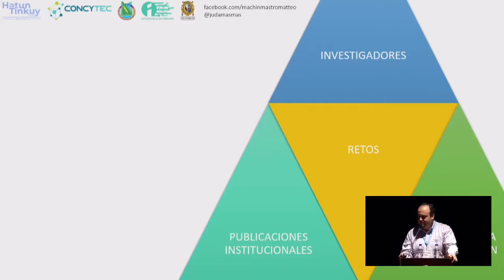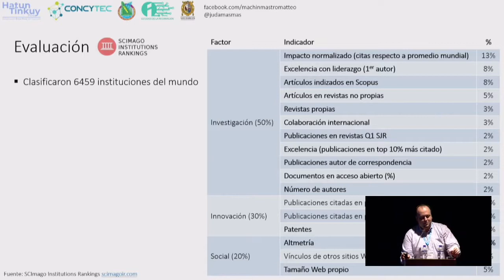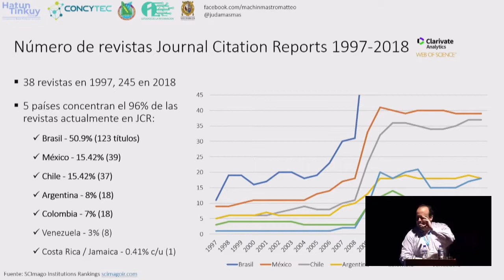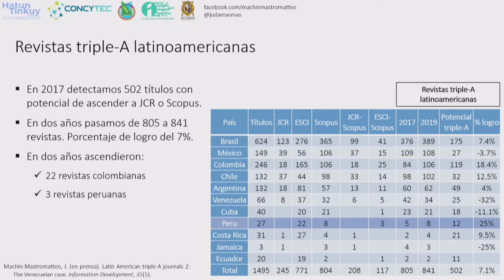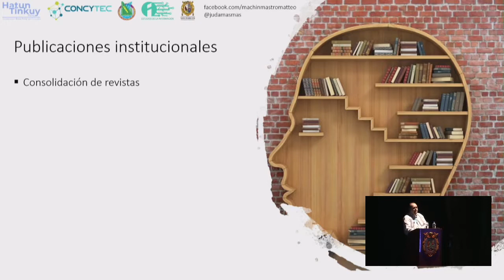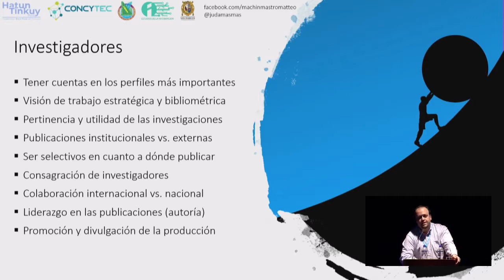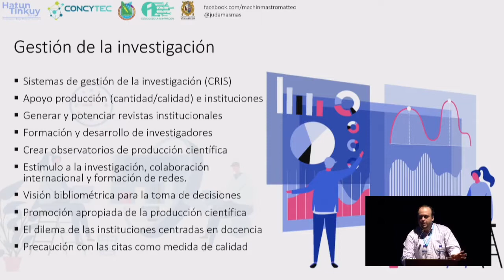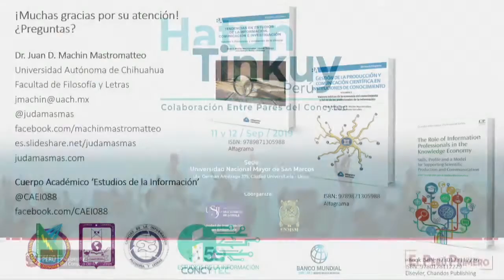Retos de la investigación y producción científica en América Latina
Video de mi ponencia 'Retos de la investigación y producción científica en América Latina', presentada en HatunTinkuyPerú Colaboración Entre Pares del Concytec, el 11 de septiembre de 2019, en la Universidad Nacional Mayor de San Marcos. Diapositivas

Contiene datos publicados en Machin-Mastromatteo, J. D. (2019). Latin American triple-A journals 2: The Venezuelan case. Information Development, 35(5), 839–845.